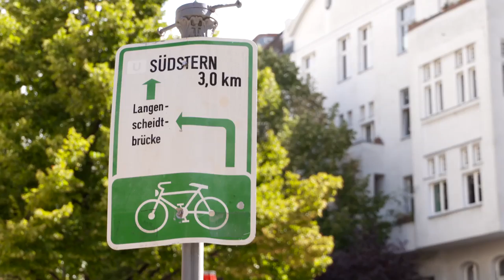Grüne Berlin: Jan Hollander zur Fahrradstadt Berlin